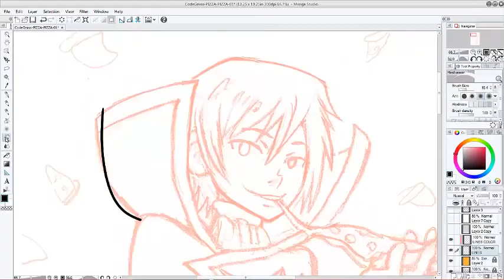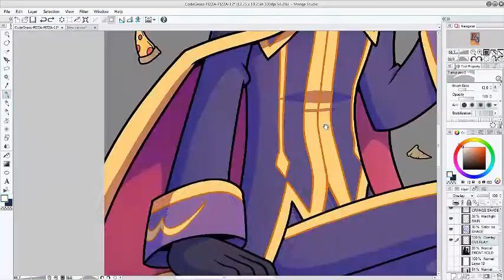Lelouch / CC - Time Lapse Speed Drawing [Code Geass]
There shall be pizza for all under LeLouch's rule!